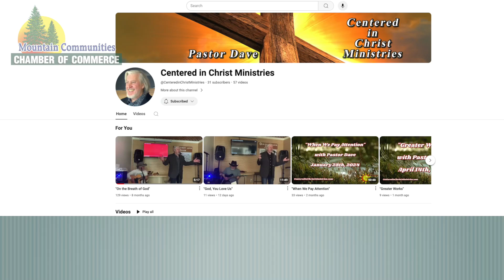Centered in Christ Ministries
At Centered in Christ Ministries, we are a family-centered online church, committed to building a strong, victorious relationship with our Lord Jesus. We believe in stirring up God's spiritual gifts, ultimately to learn how to walk in God's love. We welcome you to join us in our journey of faith and growth.